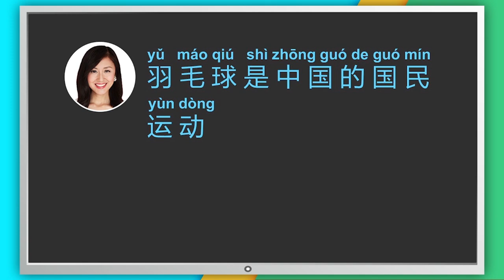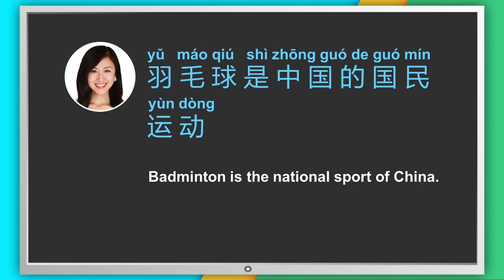Native Chinese Dialogue Lesson: 杨哥 The Badminton Master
to learn more about the importance of studying native Chinese dialogue and how you can do just that with Yoyo Chinese!

to find the rest of the lessons where Yangyang teaches the full dialogue with 杨哥!

0:00 Intro
0:10 Dialogue
0:55 Explanation
2:47 Outro

Did you know that Yoyo Chinese is NOT just a YouTube Channel? At YoyoChinese.com you’ll find the best online Chinese learning platform in the world, making it possible for you to finally start actually learning Chinese!